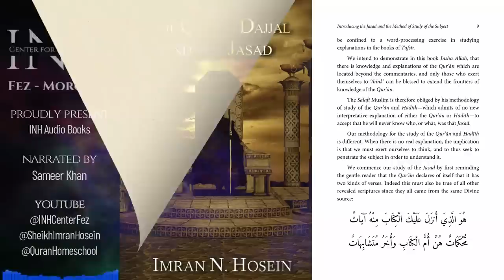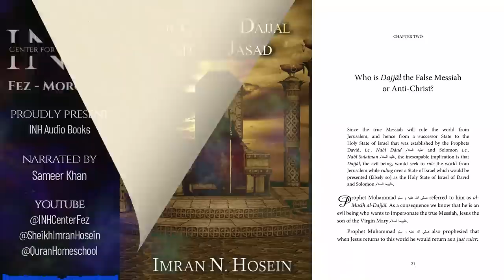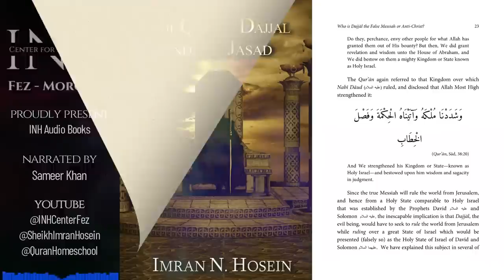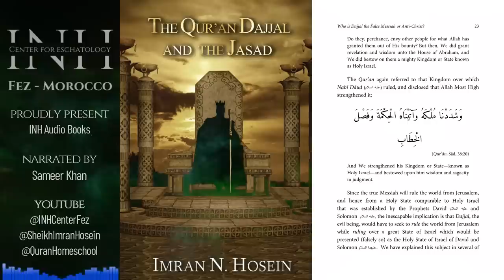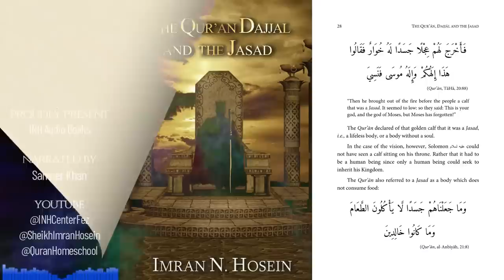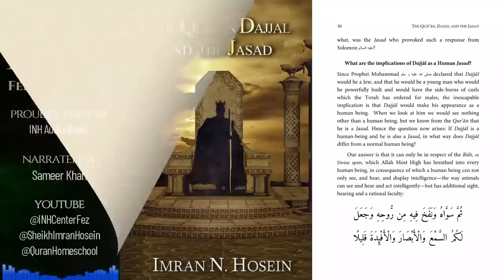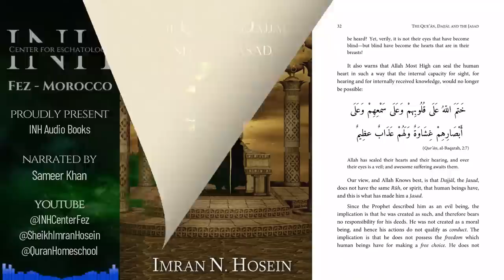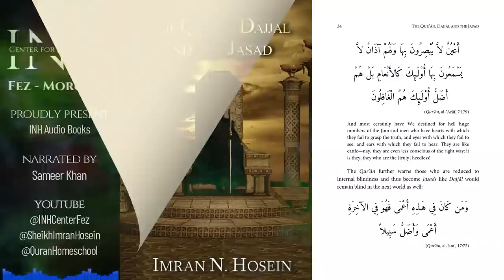The Qur'an Dajjal and The Jasad | Audio Book PART 1 | Sheikh Imran Hosein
Chapters
0:00 1. Introducing The Jasad
27:20 2. Who Is Dajjal?
33:20 3. The Jasad On Solomon's Throne